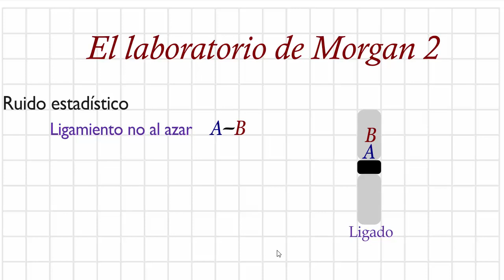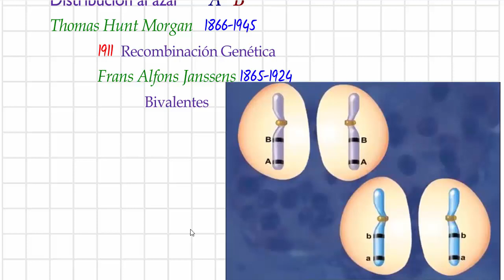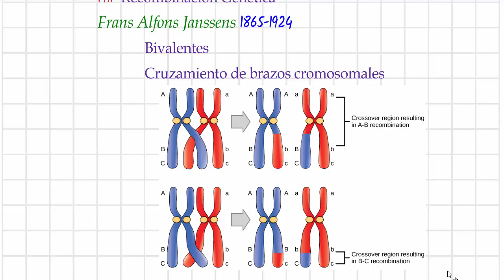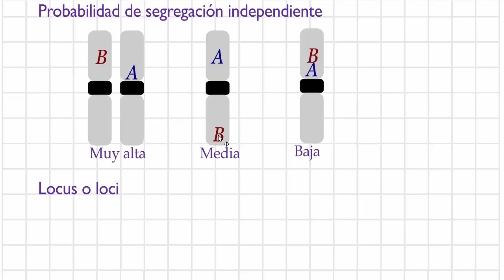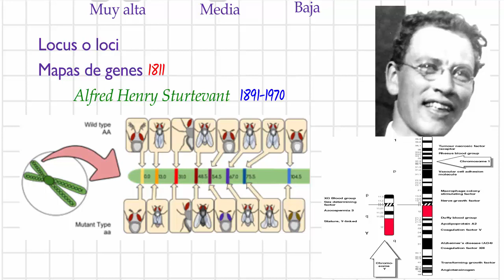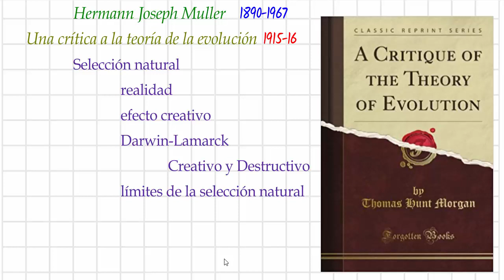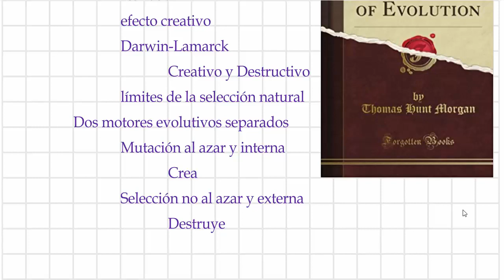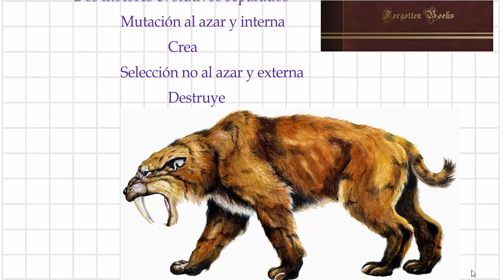El laboratorio de Morgan 2, resumen